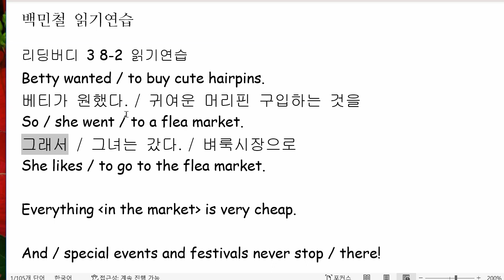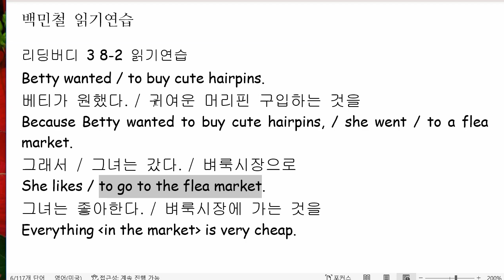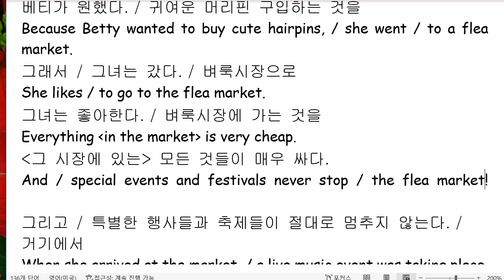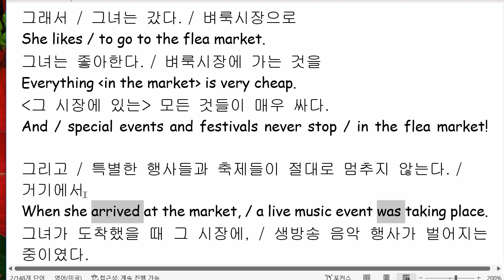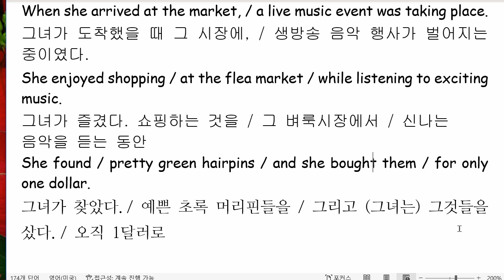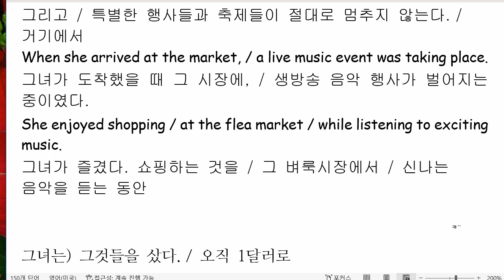백민철 2022 12 13 읽기연습 성취도 100